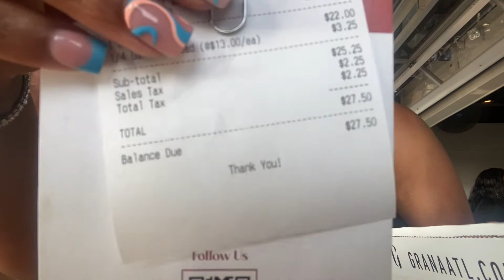Girl’s Day Trip to ATL💖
This will probably be the last time you guys see Big Momma aka Morgan in a video!